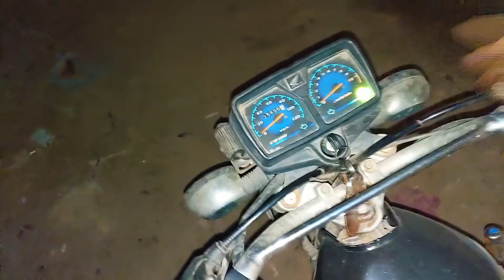Mela chak 465Gb Samundri 2022 | Village Life Mela